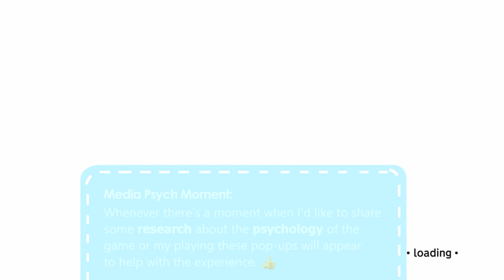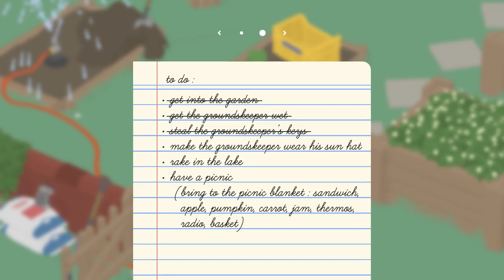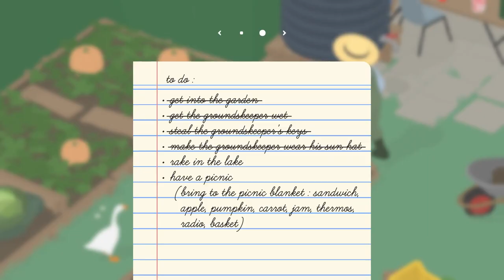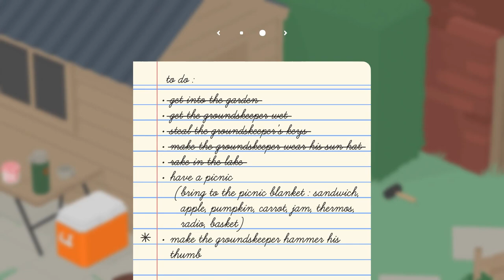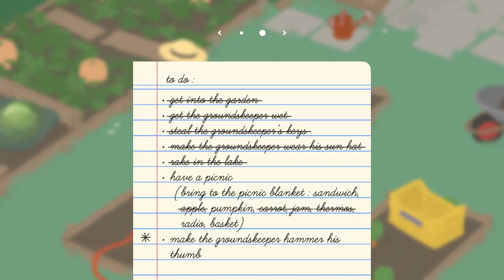UNTITLED GOOSE GAME + Mental Health | Games and Media Psychology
What happens when you combine Untitled Good Game + Media Psychology + Well-Being Research? You get a silly, mischievous mood-boost!

This playthrough focuses on how playing as the wonderfully awful goose in Untitled Goose Game can help us recover from emotional strain and exhaustion, enjoy cute and calm surroundings, while exercising our desire for wreaking havoc in a mostly-harmless, adorable, and lovable way. We all want to be loved even at our worst and this game gives us that freedom to adore ourselves as cranky rascals.

Game:

Untitled Goose Game (2019) by House House

Sources:

Reinecke, L., & Eden, A. (2016). Media-induced recovery as a link between media exposure and well-being. The Routledge Handbook of Media Use and Well-Being: International Perspectives on Theory and Research on Positive Media Effects, 106.

Ryan, R.M., Rigby, C.S. & Przybylski, A. The Motivational Pull of Video Games: A Self-Determination Theory Approach (2006) 30: 344.

Huta, V. (2016). An overview of hedonic and eudaimonic well-being concepts. Handbook of media use and well-being: International perspectives on theory and research on positive media effects, 14-33.

Basim, H. N., Begenirbas, M., & Can Yalcin, R. (2013). Effects of Teacher Personalities on Emotional Exhaustion: Mediating Role of Emotional Labor. Educational Sciences: Theory and Practice, 13(3), 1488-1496.

Pugliesi, K. (1999). The consequences of emotional labor: Effects on work stress, job satisfaction, and well-being. Motivation and emotion, 23(2), 125-154.

Joeckel, S., & Dogruel, L. (2016). Media’s Influence on People’s Morality and Well-Being. The Routledge Handbook of Media Use and Well-Being: International Perspectives on Theory and Research on Positive Media Effects, 145.

Grizzard, Matthew & Ahn, Changhyun. (2018). Morality and Personality: Perfect and Deviant Selves. 10.3726/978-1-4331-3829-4.

Allen, Johnie. (2016). The effects of moral disengagement and avatar identification on player experience of guilt.

Klimmt, C. (2016). SELF-EFFICACY. The Routledge Handbook of Media Use and Well-Being: International Perspectives on Theory and Research on Positive Media Effects.

Music in Order:

(The usual intro, not heard here: aimless - "long distance")

Outro: VINDELIC - "Rainbow chasers"